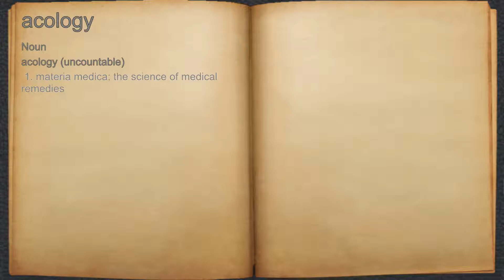What does acology mean?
A spoken definition of acology.

Intro Sound:
Typewriter - Tamskp